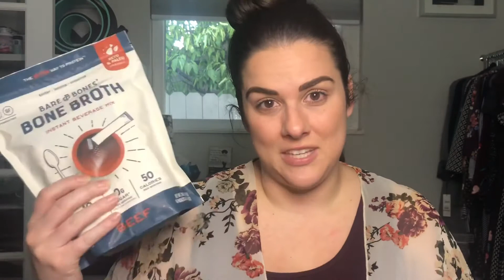Pre-op Liquid Diet Week 1 **VSG**